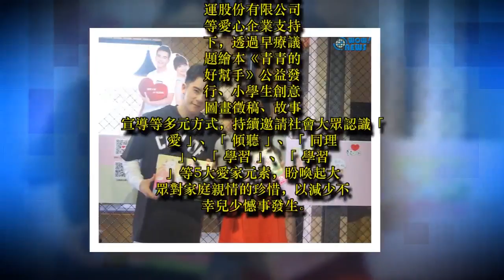小學生創意迎春 阿喜JR「愛家心行動」獻暖